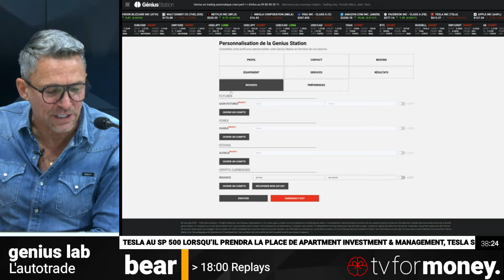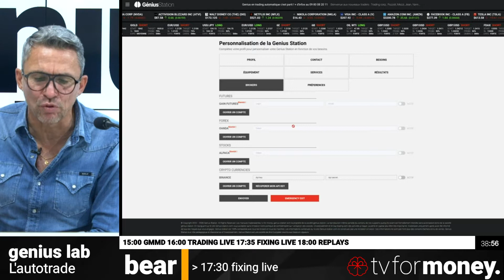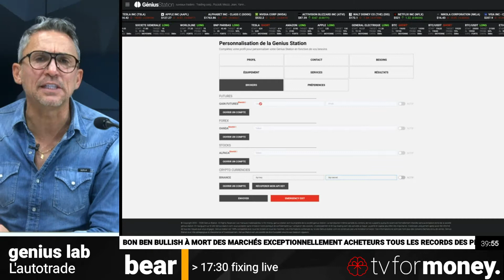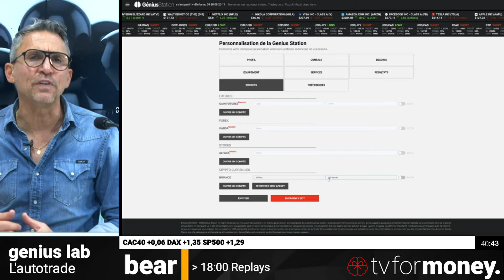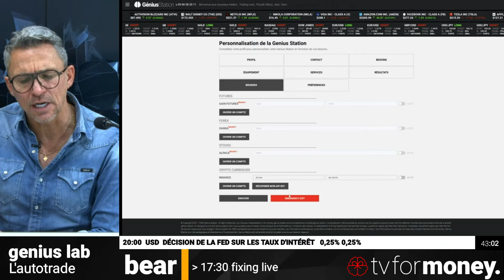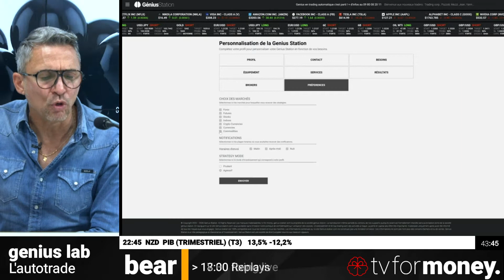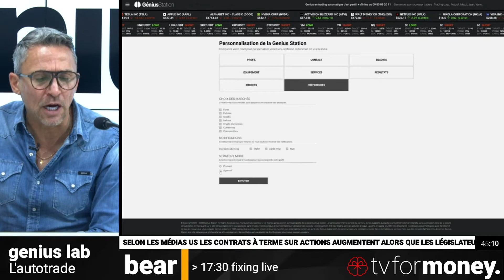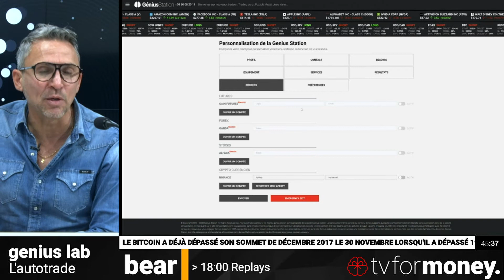L' autotrade | 3 GENIUS LAB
Dans cet épisode, on parle de l'autotrade et comment le paramétrer: Genius opère pour vous. Validez, et regardez la Genius réaliser vos opérations d'investissement.
Genius Lab est la nouvelle série vidéos qui vous guide dans l’utilisation de votre logiciel Genius Station.

📱 Téléchargez l'application Genius Station disponible sur iOS et Android